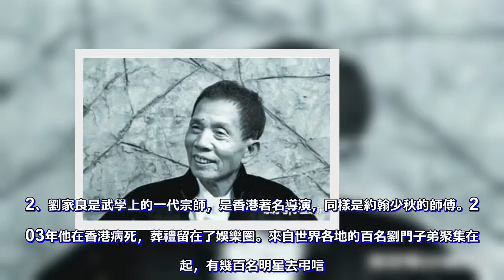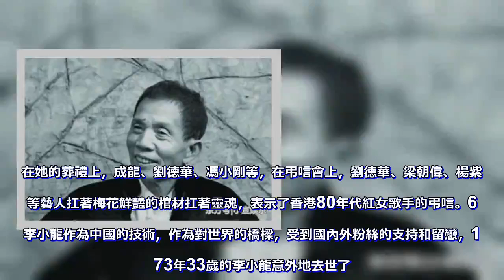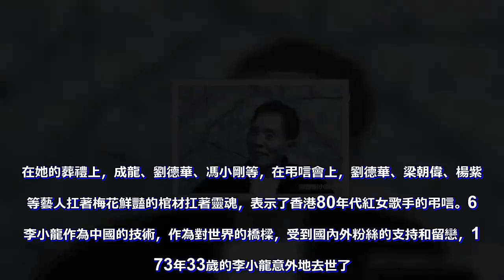這7位巨星葬禮真隆重，第3位30萬人參加，而最後一位32輛警！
人終於生病死的時候，明星們也不例外，即使是演藝圈很多的明星死了，總是被我們頂嘴。這是一次出名的永遠不朽。1、張國榮、2003年的愚人節當天，哥哥張國榮從24樓跳下來，結束自己的生命，這一天被稱為“一時代的墜落”。他的葬禮非常盛大，很多明星親自過了最後的日程。鳳凰衛視也停止了節目，現場直播葬禮，並且天光參加他的葬禮的粉絲有萬人。到現在，很多粉絲為了忌日而進行了弔唁活動。2、劉家良是武學上的一代宗師，是香港著名導演，同樣是約翰少秋的師傅。2003年他在香港病死，葬禮留在了娛樂圈。來自世界各地的百名劉門子弟聚集在一起，有幾百名明星去弔唁。其中有羅家英、手機的嬰兒、奧丁丹、成龍等巨星，現場的大眾在多數的街道上，可以說是半個世紀以來最大的戰 3、有被稱為“民國四大美女”的阮玲玉，生前的電影地位僅次於影子後的胡蝶，表示中國的無聲電影的最高水平。死亡後發生了巨大的騷動，在葬禮的日子裡，有30多萬人被送葬，途中長龍塞車。4、黃家駒、那一年的黃家駒是香港華語樂壇的領軍人物，不是現在的周傑倫，而是在亞洲，乃至世界上有地位。他的歌也是滿的能量。不幸的是一次巡演，黃家駒不小心從舞台上摔下來，當場昏迷，6天後去世了。葬禮也很盛大，很多藝人都在拜祭，粉絲們也十分痛心。5、梅艷芳的美麗、2003年因宮頸癌而長死，她的葬禮被捲入了香港的整個演藝界。在她的葬禮上，成龍、劉德華、馮小剛等，在弔唁會上，劉德華、梁朝偉、楊紫寒等藝人扛著梅花鮮豔的棺材扛著靈魂，表示了香港80年代紅女歌手的弔唁。6、李小龍作為中國的技術，作為對世界的橋樑，受到國內外粉絲的支持和留戀，1973年33歲的李小龍意外地去世了。邁克爾·傑克遜的業績在世界上很有名，2009年6月25日傑克遜去世了，享年50歲。在美國洛杉磯，葬禮超過了70萬人，葬禮上88個電影院直播，政府超過2000人保持秩序，32輛警察開路。報導的記者超過了3000人，因為地上是很難通行的，所以直升機出動了20輛以上，電視前面的人數很多，媒體認為25億人是史上最高的名人的葬禮。